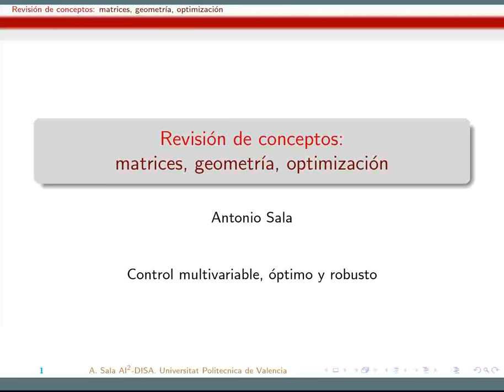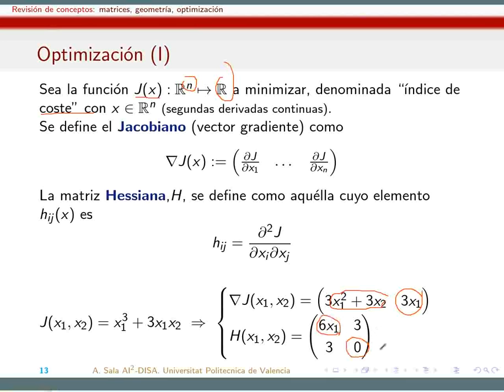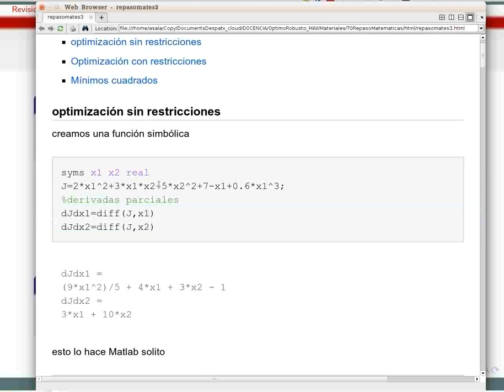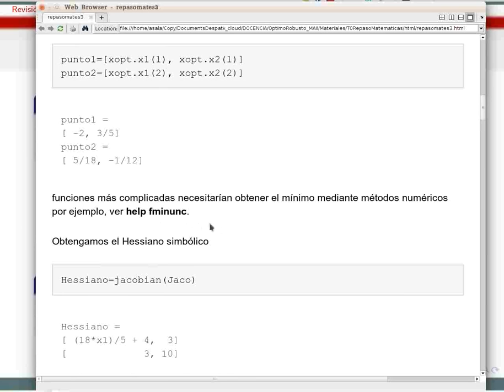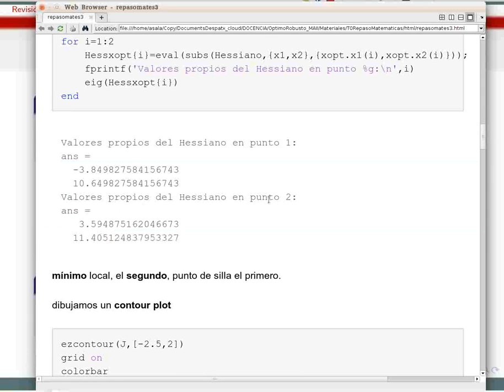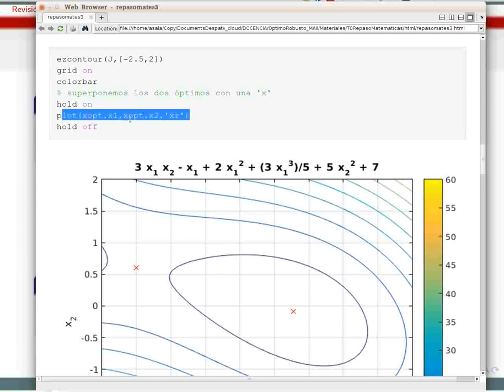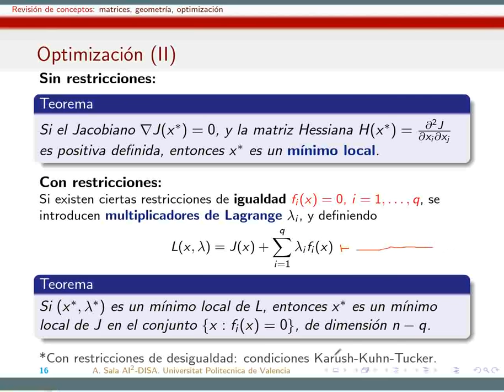Optimización sin restricciones y con restricciones de igualdad. Revisión teoría y ejemplo Matlab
Este vídeo revisa las ideas básicas de optimización que se ven en los primeros cursos de carreras técnicas:
-- Optimización: definición de función de coste.
-- jacobiano (primeras derivadas) y hessiano (segundas derivadas) de una función.
– Mínimos locales en funciones diferenciables: jacobiano nulo es condicion necesaria.
-- Utilidad de la matriz hessiana: positiva definida implica mínimo, negativa definida implica máximo, indefinida implica punto de silla.
-- Optimización sujeta a restricciones de igualdad: multiplicadores
de Lagrange.
– Ejemplo numérico de optimización con Matlab.